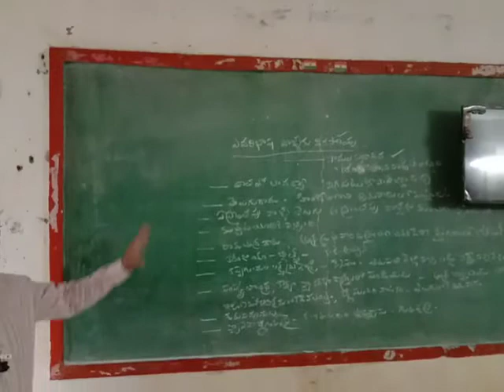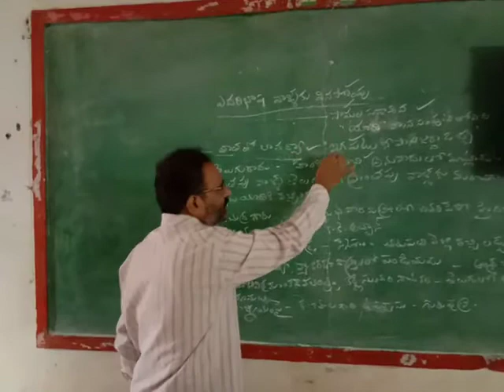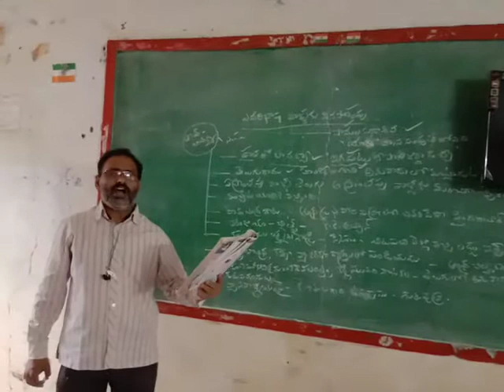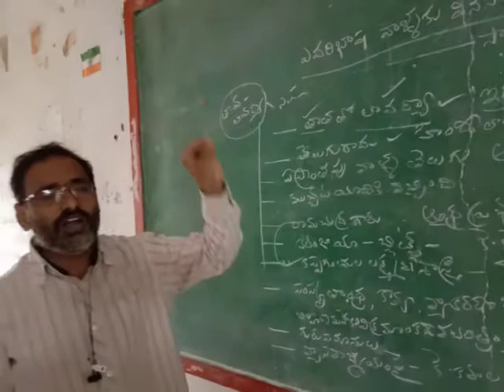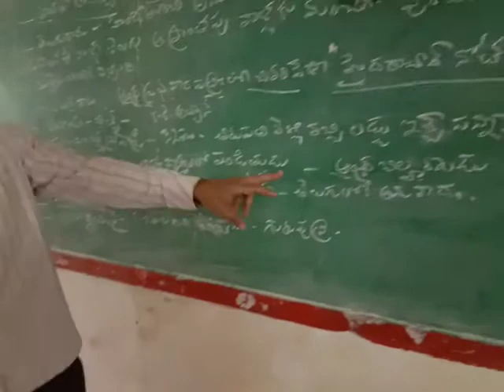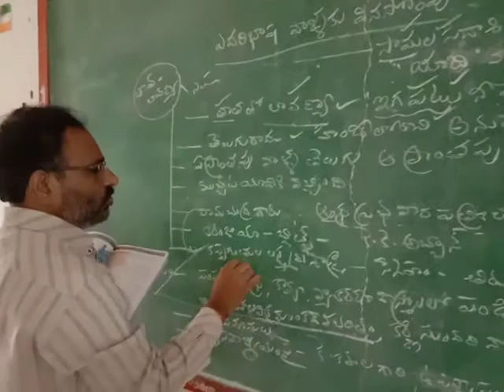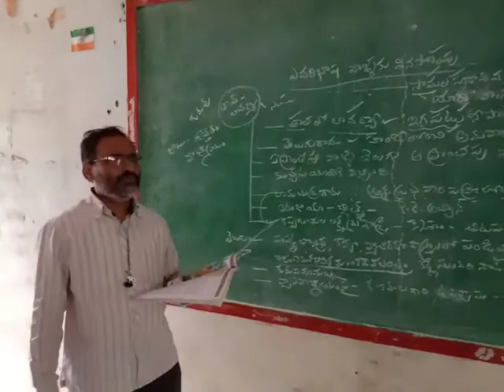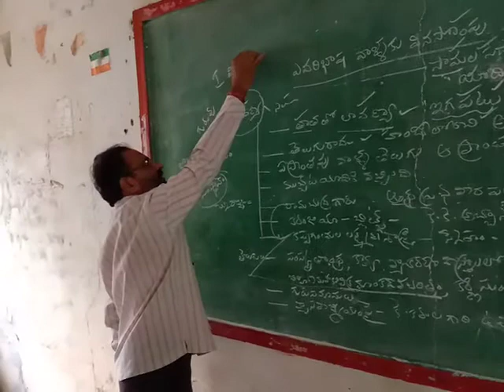class 10 telugu evaribhaasha vaariki vinasompu part 2